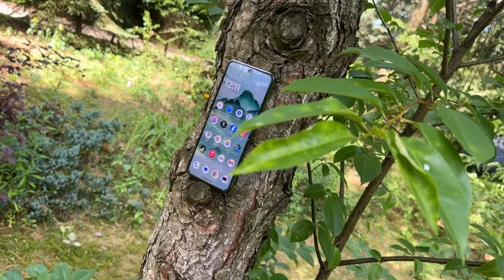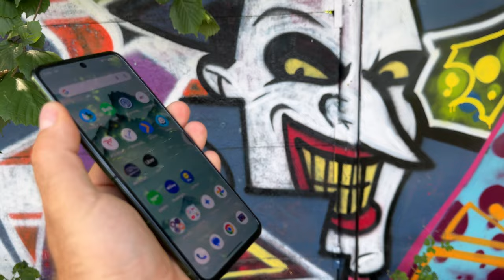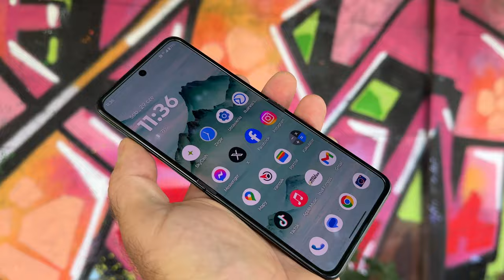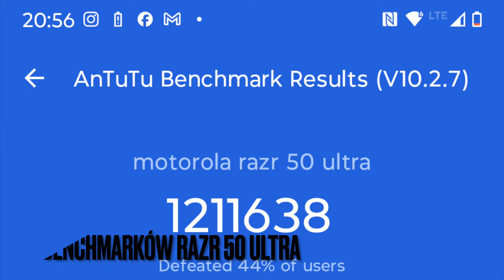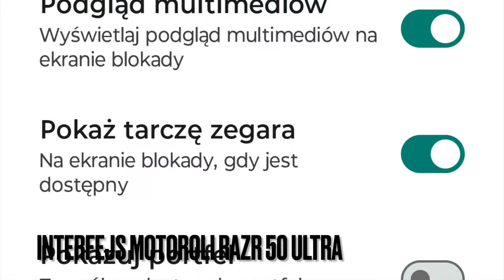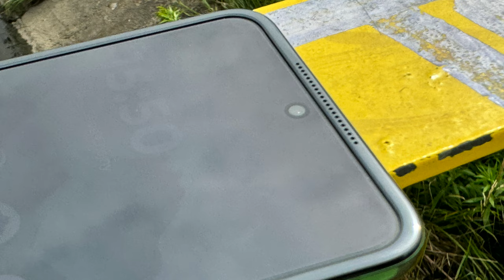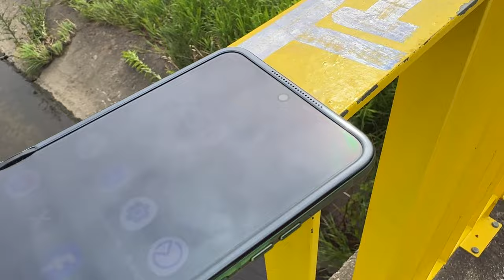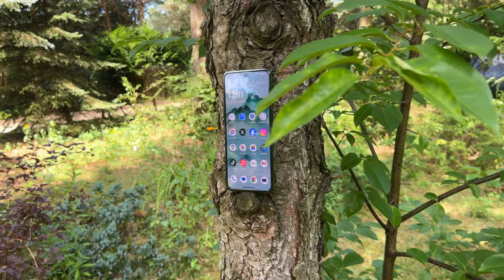Motorola RAZR 50 Ultra to najfajniejsza klapka roku!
SPIS TREŚCI:
00:00 - intro
00:15 - zestaw
01:00 - styl, wykonanie
01:30 - wyświetlacz zewnętrzny
03:30 - zabezpieczenia
03:55 - wyświetlacz główny
05:45 - akumulator, ładowanie
06:45 - wydajność
07:50 - interfejs
09:10 - dźwięk, łączność
10:00 - aparaty fotograficzne i wideo
12:40 - podsumowanie
14:35 - outro

Motorola Razr 50 Ultra otrzymała procesor Snapdragon 8s Gen 3 oraz 12 GB pamięci operacyjnej LPDDR5X i 512 GB pamięci UFS 4.0. Główny, składany wyświetlacz pOLED osiąga jasność 3000 nitów, ma przekątną 6,9 cala oraz rozdzielczość Full HD+ i odświeżanie 165 Hz. Tegoroczna Ultra ma jeszcze większy ekran pomocniczy, niż przed rokiem. To 4-calowy pOLED o rozdzielczości 1272 x 1080 pikseli, odświeżaniu do 165 Hz i jasności 2400 nitów. W otworkach tego ekranu umieszczono dwa 50-megapikselowe aparaty fotograficzne. Główny, z optyczną stabilizacją, przysłoną f/1.7 i pikselami rozmiaru 0,8 μm oraz portretowy, z przysłoną f/2.0, pikselami 0,64 um i przybliżeniem 2x. Za zasilanie odpowiada akumulator o pojemności 4000 mAh z 45-watowym ładowaniem, a w zestawie znajdziemy pokrowiec z paskiem na ramię. Również i ten model jest wodoszczelny i wykonany z podobnych materiałów, jak Razr 50 - ale występuje w kolorach: Midnight Blue, Spring Green, Peach Fuzz, Hot Pink. Motorola Razr 50 Ultra będzie oferowana za 4999 zł. Kupując smartfon pomiędzy 26 czerwca a 9 lipca (włącznie), konsumenci mogą skorzystać z programu Motorola "Trade in. Trade up". Pozwala on na oddanie innego smartfona do recyklingu – Motorola wraz z partnerem akcji wycenią oddawane w rozliczeniu urządzenie i wypłacą biorącemu udział w promocji konsumentowi gwarantowane 1000 złotych, powiększone o kwotę zaproponowanej wyceny. Program nie obejmuje Razr 50 Ultra w kolorze fuksji, gdyż ten wariant zadebiutuje w sprzedaży dopiero po 9 lipca.